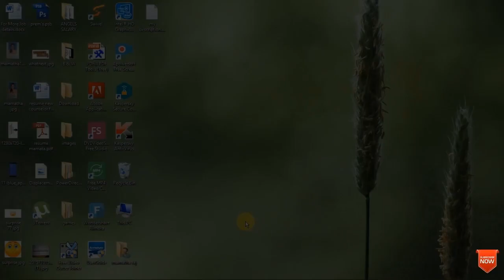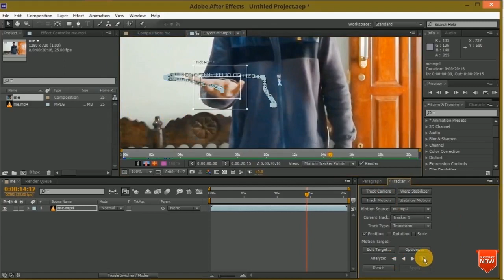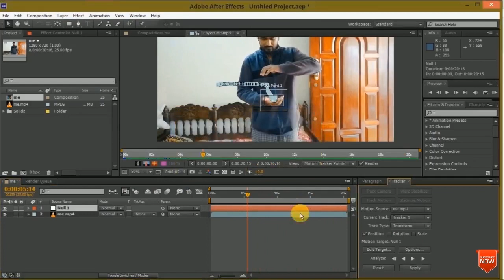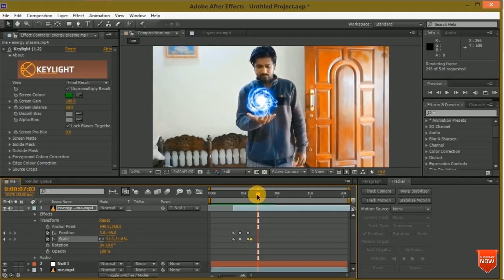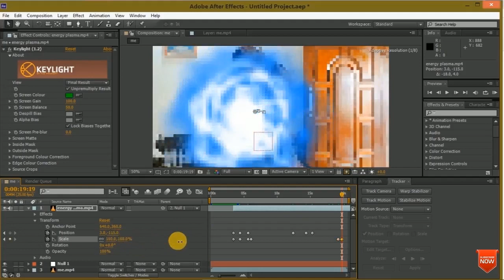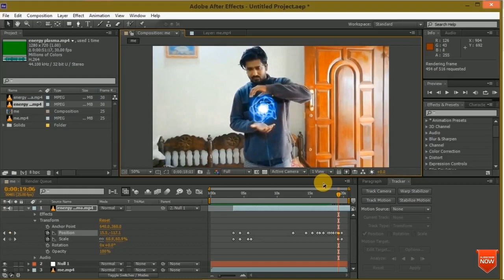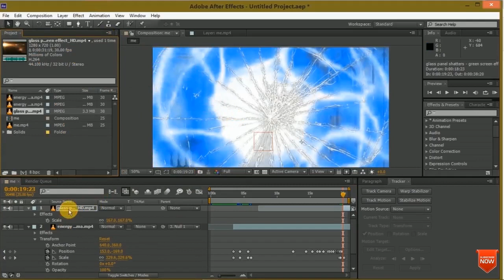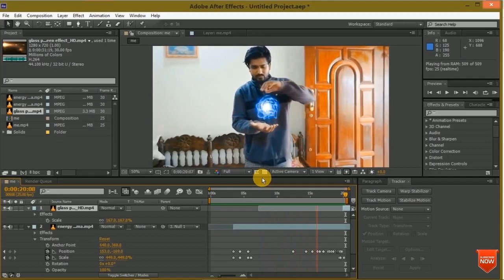DRAGON BALL Z Energy ball effect - AFTER EFFECTS TUTORIAL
Dragon Ball effect done using After Effects easy...

In this tutorial we are going to learn how to energy ball effect to video using AFTER EFFECTS cs6 and also can be done with cc, cs4, Cs5...

Hope you find this video useful...Please hit like button to boost my work...